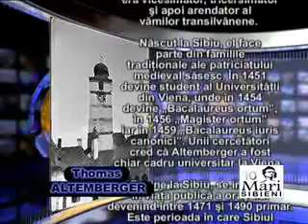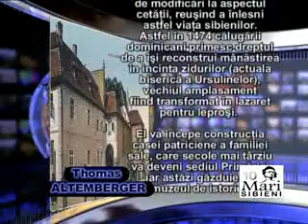Thomas ALTEMBERGER - 10 Mari Sibieni